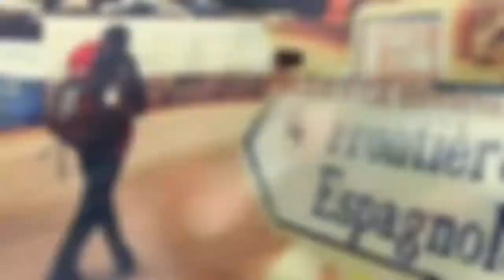مستغانم✊ { 21 رمضان 1442 } vlogs mostaganem 🎬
yassin#belmiloud#vlogs#youtube